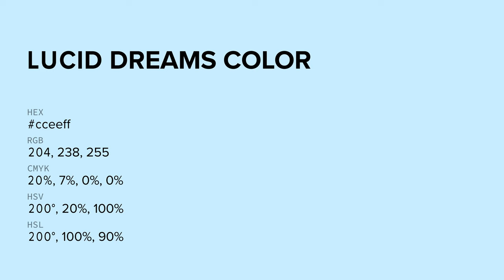Lucid Dreams color cceeff hex color - Blue color - Warm color cceeff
What color is Lucid Dreams ? cceeff hex color - Blue color - Warm color cceeff

Hex cceeff Color Code is also known as Lucid Dreams color.

Hex cceeff Color code in RGB color code model is created after adding 80.00% red color, 93.33% green color and 100.00% blue color.
Hex cceeff Color code in CMYK color (process color) code model is generated after subtraction of 19% cyan, 6% magenta, 0% yellow and 0% black.